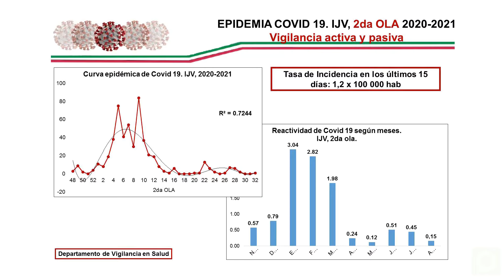COVID-19: Información actualizada de la situación epidemiológica en la Isla de la Juventud